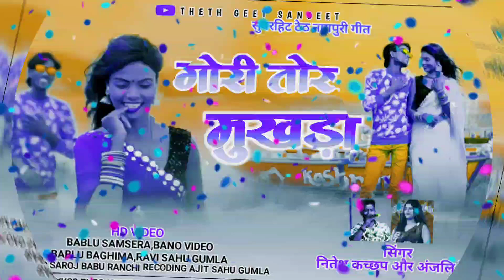Gori Tor Mukhra//गोरी तोर मुखड़ा//SINGER NITESH KACHHAP AND ANJLI DEVI//SUPERHIT THETH NAGPURI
SINGER ANJLI DEVI AND NITESH KACHHAP

SONG  GORI TOR MKHURA

UPLOAD SAROJ BABU RANCHI

ANIL MUNDA NEW THETH NAGPURI SONG

NITESH KACHHAP THETH NAGPURI SONG

PAWAN ROY NEW THETH NAGPURI SONG 2023

KAVI KISHAN THETH NAGPURI VIDEO 2023

SUMAN GUPTA NEW THETH NAGPURI SONG

NEW THETH NAGPURI SONG SARITA BADAIKE
THETH NAGPURI SONG ARTI DEVI

THETH NAGPURI VIDEO ARTI DEVI

SUHANA DEVI

SARITA BADAIKE NEW THETH NAGPURI SONG
NITESH KACHHAP THETH NAGPURI VIDEO

PAWAN ROY THETH NAGPURI VIDEO

THETH NAGPURI VIDEO CHINTA DEVI

SARITA BADAIKE NEW THETH NAGPURI VIDEO

NEW SONG THETH NAGPURI SARITA BADAIKE

CHINTA DEVI SADI DOMKCH SONG

PAWAN ROY NEW THETH NAGPURI

SINGER SUHANA DEVI NEW THETH NAGPURI SONG

SUHANA DEVI AND RAJDEV NAYAK NEW THETH NAGPURI SONG 2023

THETH NAGPURI DOMCKCH SONG 2023

PRIYA DEVI NEW THETH NAGPURI SONG

NEW THETH NAGPURI SONG PRIYA DEVI

SINGER SUHANA DEVI

SINGER PAWAN GOPE THETH NAGPURI SONG 2023

PAWAN GOPE THETH VIDEO 2023

CHINTA DEVI NEW THETH NAGPURI SONG 2023

LAXMAN SINGH THETH NAGPURI VIDEO 2023

SUHANA DEVI NEW THETH NAGPURI SONG 2023

AARTI DEVI NEW THETH NAGPURI SONG 2023

ANJLI DEVI SARDI SONG 2023

KAVI KISHAN THETH NAGPURI SONG 2023

NEW SADI DOMKCH THETH NAGPURI